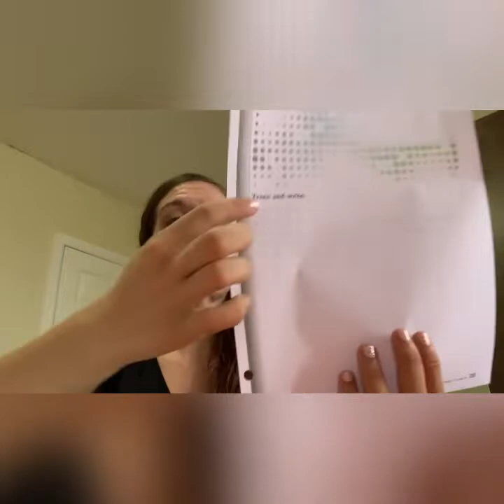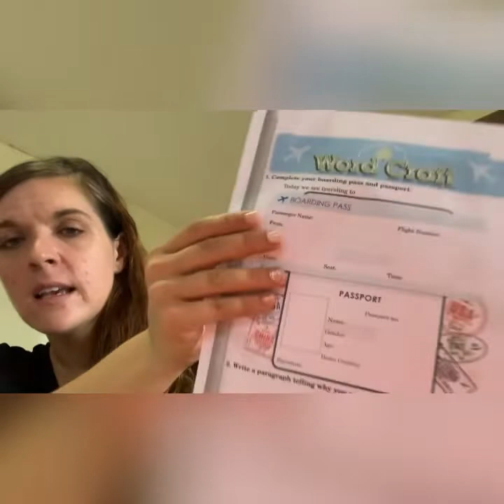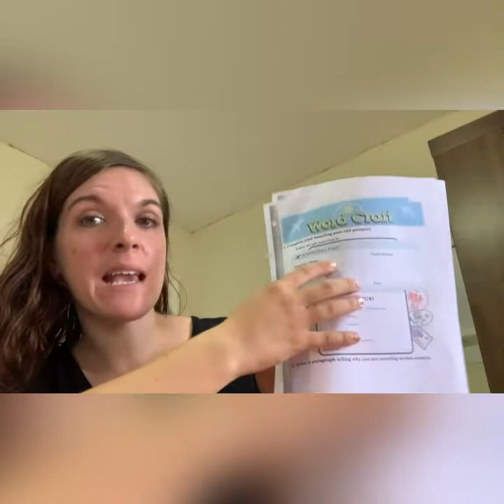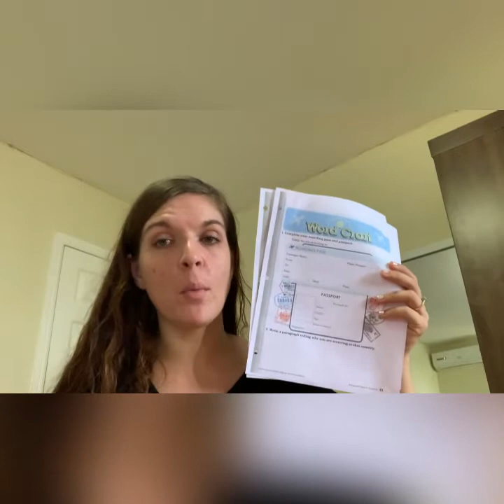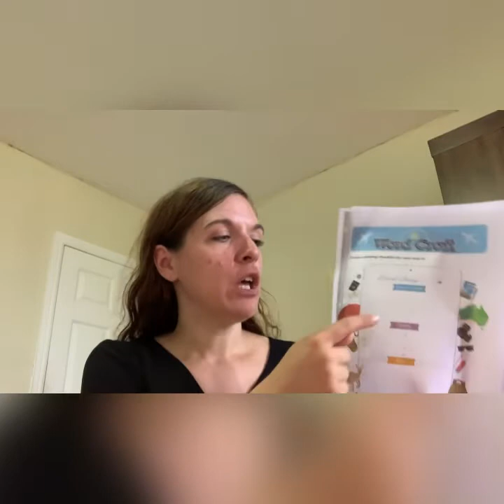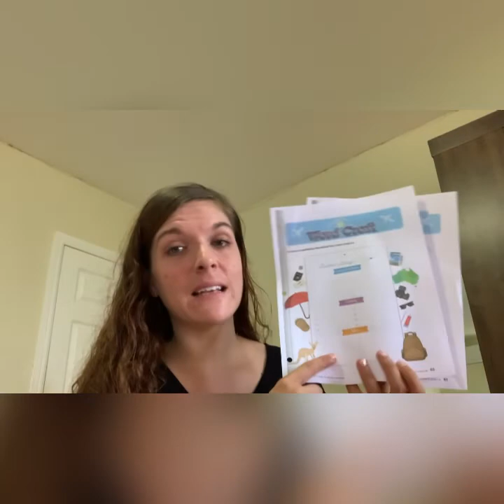English Monday- Grammar/Escritura/Activity